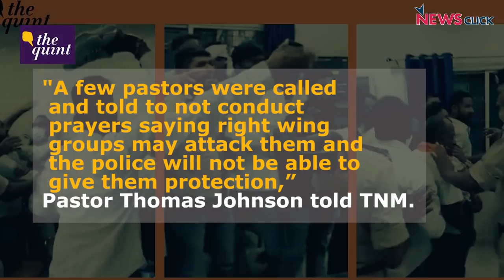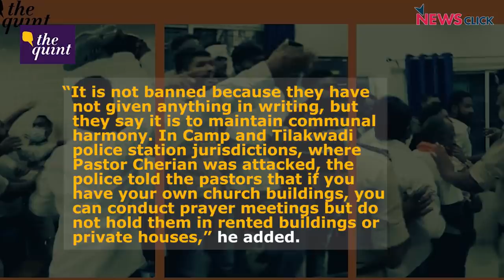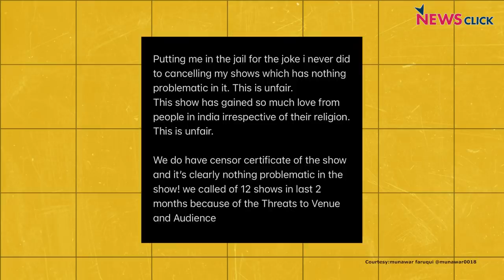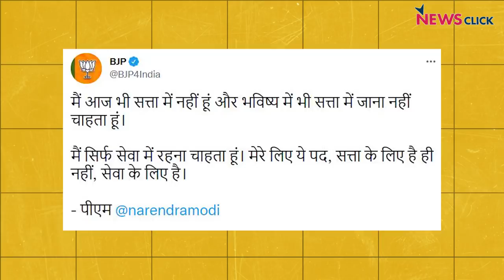आज़ादी अमृतोत्सव: बीजेपी आज़ादी के मायने जानती है ?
'न्यूज़चक्र' के इस एपिसोड में वरिष्ठ पत्रकार अभिसार शर्मा देश में बढ़ती सामाजिक असुरक्षा पर चर्चा कर रहे हैंI  बात चाहे कर्नाटक में ईसाई धर्म के लोगों की पूजा पर पाबन्दी की हो या मुन्नवर फ़ारूक़ी को हिंदूवादी संगठनों द्वारा धमकी की हो, देश में सामाजिक असुरक्षा बढ़ती जा रही हैI पर इन सबसे अलग प्रधानमंत्री मोदी अपने भाषणों और मन की बात में बार-बार 'आज़ादी के अमृत महोत्सव' पर चर्चा कर रहे हैंI अभिसार इन मामलो में प्रधानमंत्री और उनकी पार्टी से सवाल पूछ रहे हैं कि क्या बीजेपी या प्रधानमंत्री को आज़ादी का अर्थ पता है?